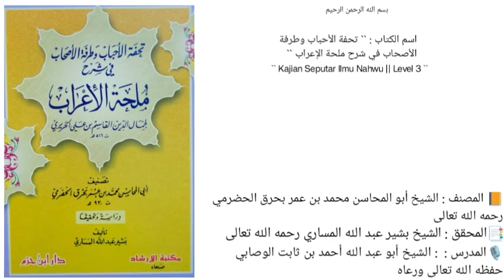كتاب تحفة الأحباب وطرفة الأصحاب في شرح ملحة الإعراب | باب النداء | 65 |🎙الشيخ أحمد بن ثابت